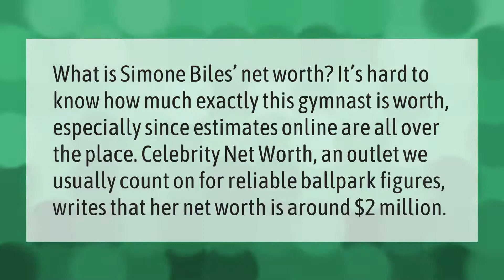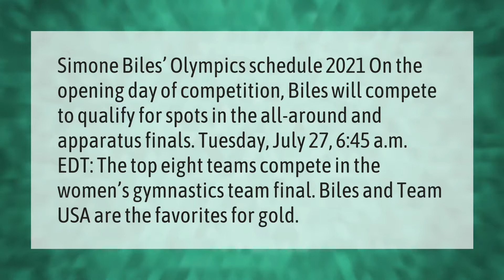Who is on the USA Gymnastics Olympic Team 2021?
00:00 - Who is on the USA Gymnastics Olympic Team 2021?
00:35 - What is Simone Biles net worth?
01:05 - Will Simone Biles be in 2021 Olympics?

Laura S. Harris (2021, June 19.) Who is on the USA Gymnastics Olympic Team 2021?
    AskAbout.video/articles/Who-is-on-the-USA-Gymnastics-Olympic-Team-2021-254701